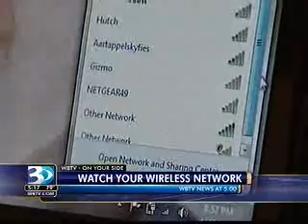Watch Your Home Wireless Network